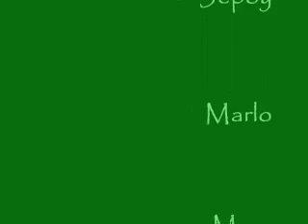Put A Little Love In Your Heart